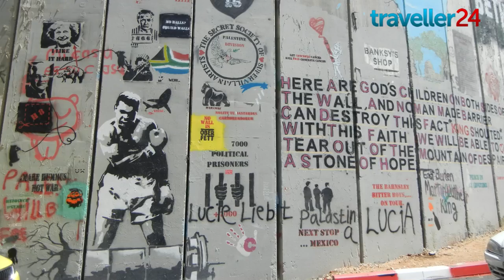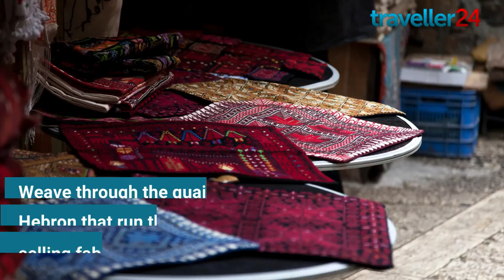Quick Guide to Palestine: Visa-free for South Africans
As much as Palestine has been steeped in an ongoing, war-torn land conflict, it is a country rich in history, culture and life-changing tales.

Adventure-seekers, lace up your hiking boots and take to the desert and rough landscapes for an educational hike through the region.

Serious running enthusiasts need to have the Palestine Marathon on their to-do list, it takes place annually in the Palestinian city of Bethlehem and lets participants soak-up some sun and culture around the city's streets and infamous wall.

Or find yourself moseying around on a mosaic tour of Jerusalem where you can learn about Jerusalem's minorities such as Copts, Armenians, Africans, Afghans, Gypsies and Indians.

You'll get to understand the cultural background of the city and the historical development of education in it over the centuries, especially throughout the 14th and 15th centuries, where educational development was at its peak.

Here's a look at Palestine and what you need to know should you want to visit: